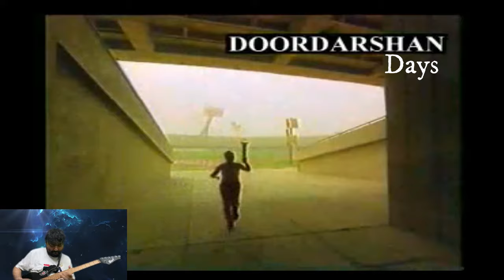Freedom Run | The Torch Song - Doordarshan Days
I used to watch this video as a kid, and the music is still so fresh in my mind. I just decided to make a backing track and play the tune on my guitar as a cover version.